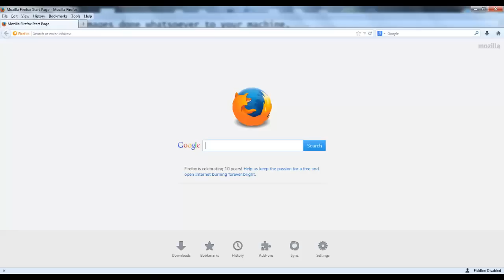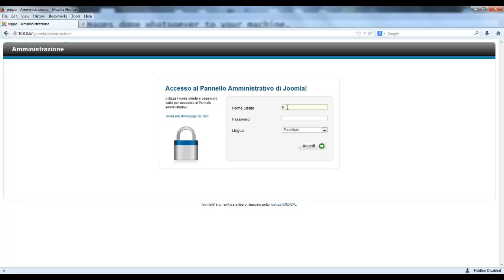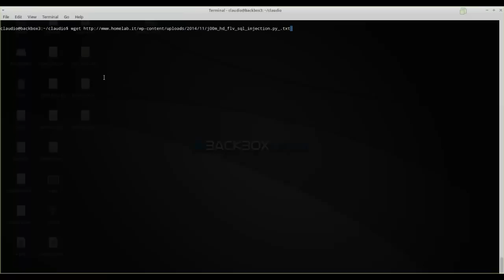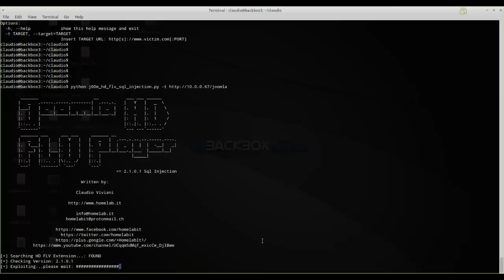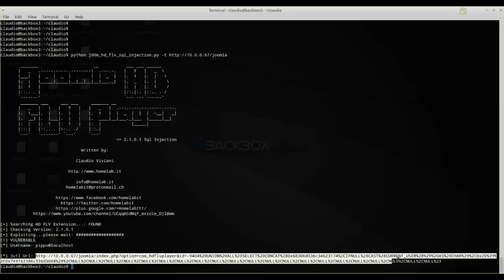Joomla HD FLV Player 2.1.0.1 and below SQL Injection Vulnerability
Joomla HD FLV Player 2.1.0.1 and below suffers from SQL Injection Vulnerability.

This video is intended for educational
purposes only and the author can not be held liable for
any kind of damages done whatsoever to your machine,
or damages caused by some other,creative application of this video.
In any case you disagree with the above statement,stop here.